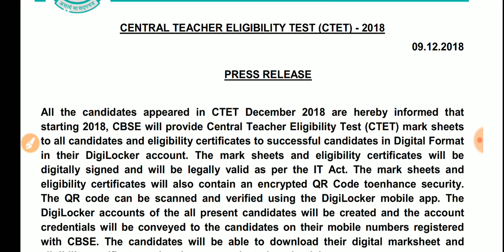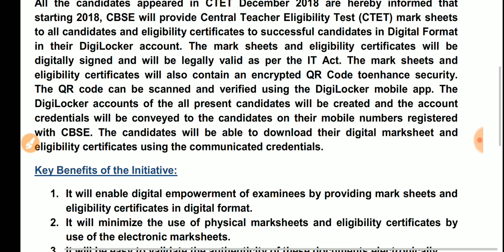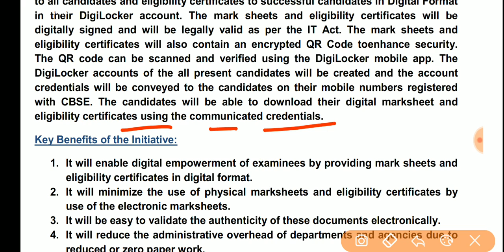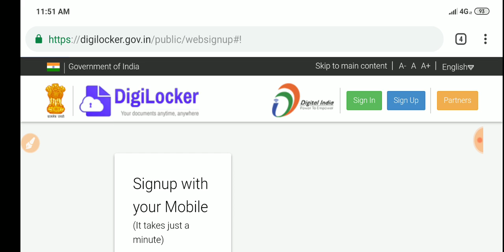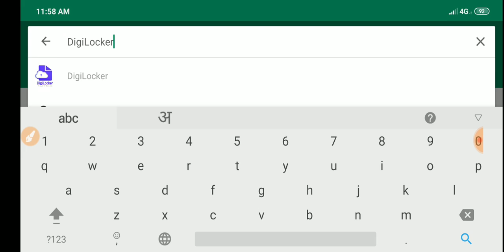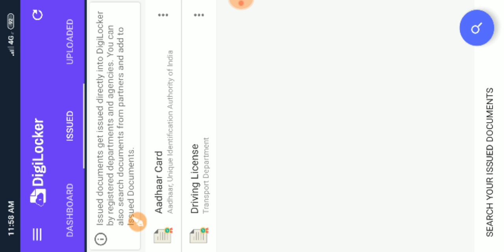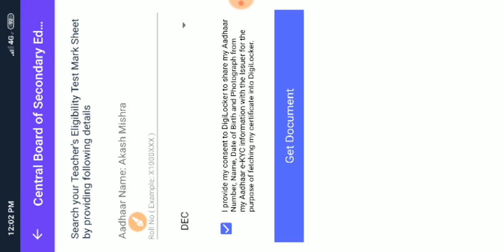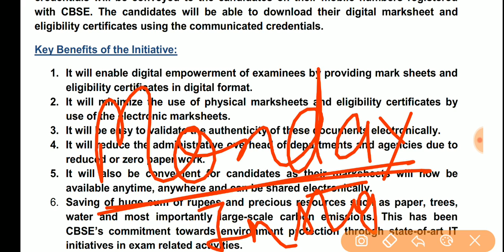➡️How to download CTET 2018 Marksheet ? कैसे बनेगा Digilocker अकाउंट ? सटीक जानकारी⬅️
How to download CTET - 2018 Marksheet & Certificate in Digilocker |?
सीटेट 2018 | सटीक जानकारी |
महत्वपूर्ण प्लेलिस्ट के लिंक :